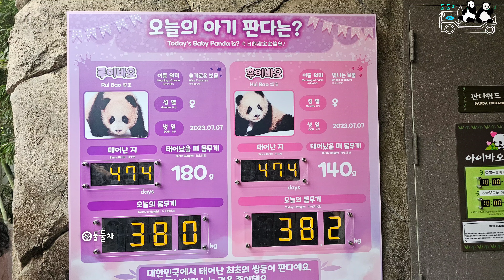할부지 손바닥 펴보세요 제가 손금 볼줄 알거든요 퇴근 시위하는 엄마 꾀부리는 루이 후이에요 24.10.23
판다 만나러 갈땐? → 둘둘차 22Car🚘!!?

우리에게 아주 특별한 판다 패밀리의 재미있고 사랑스러운 순간을 담아냅니다🥰

• 음악제목(Music Title) : 분주한 아침_    • [밝은, 신나는]_분주한 아침 / 무지개...  ​